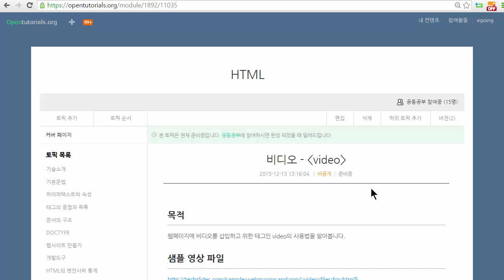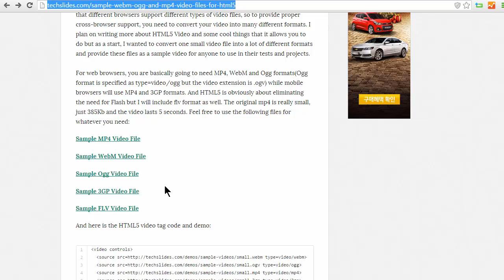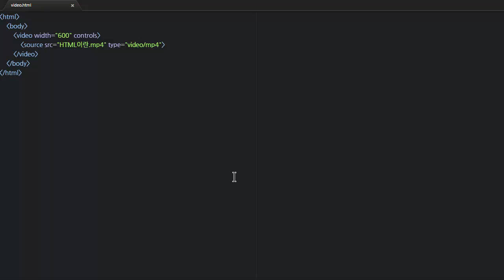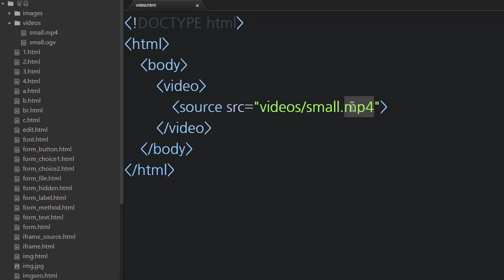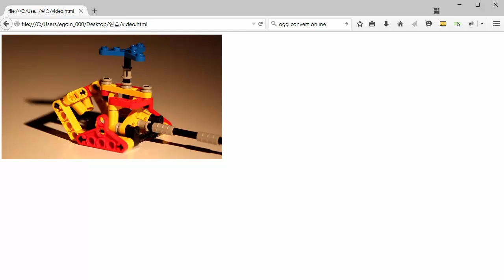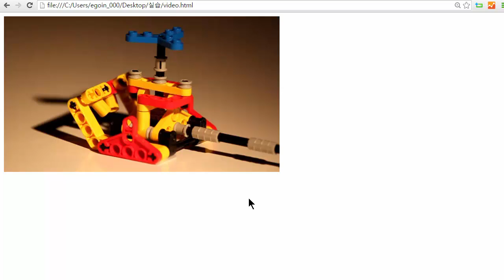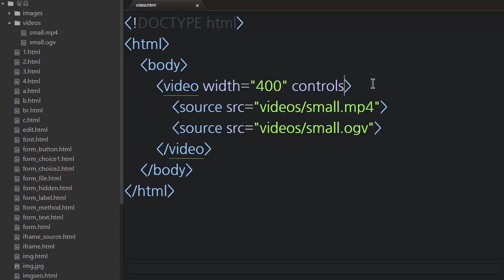HTML - 비디오 삽입